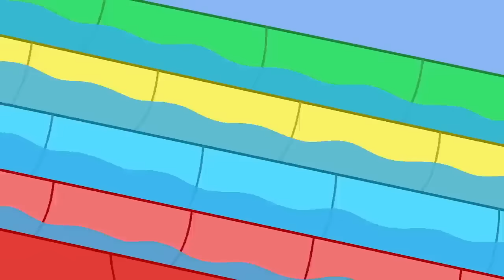Peppa Pig's Train Sleep Over 🐷 🚈 Peppa Pig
Peppa Pig's Train Sleep Over 🐷 🚈 Adventures With Peppa Pig